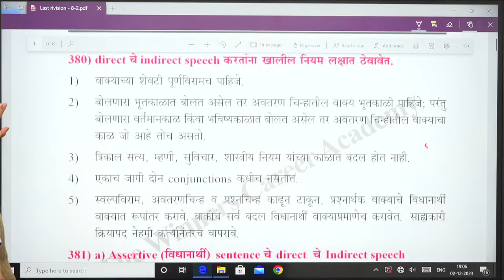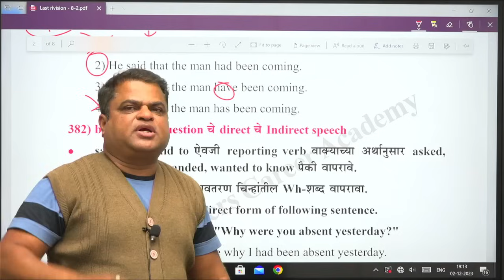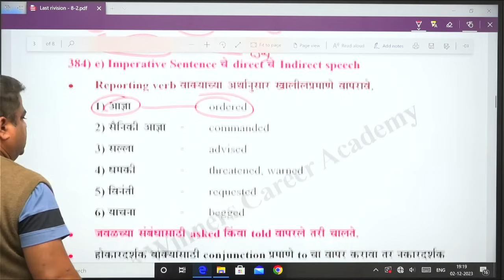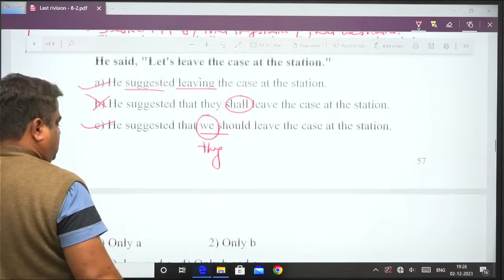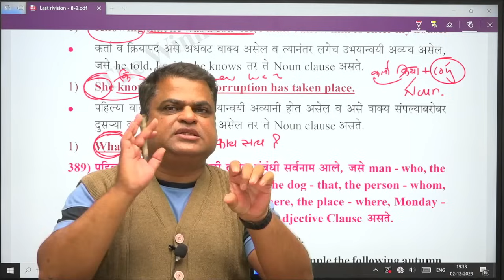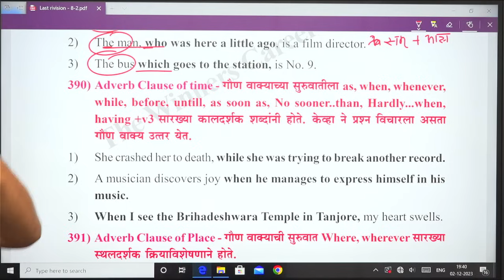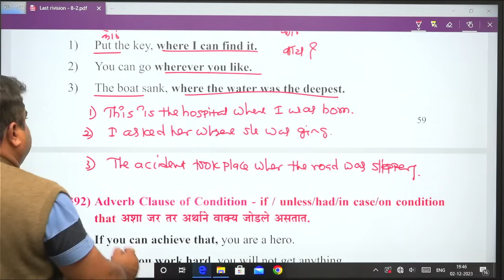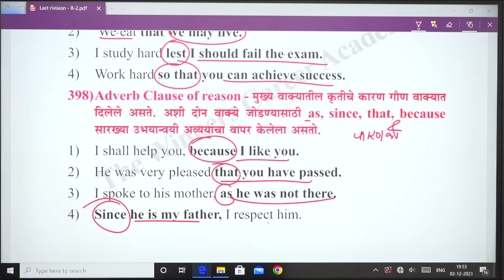DIRECT INDIRECT SPEECH SHORTCUT